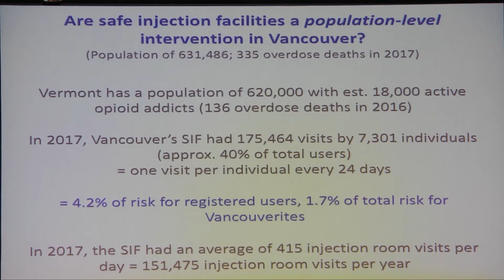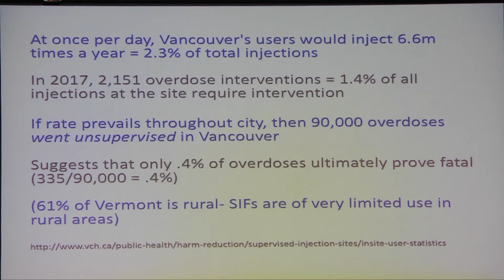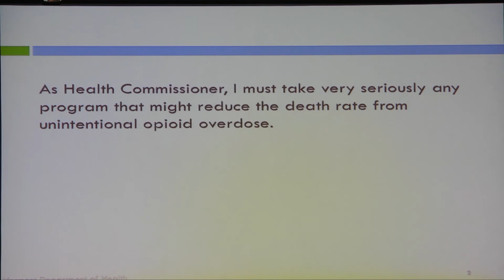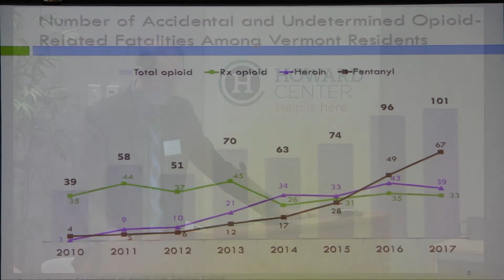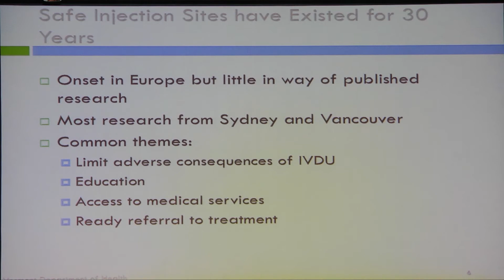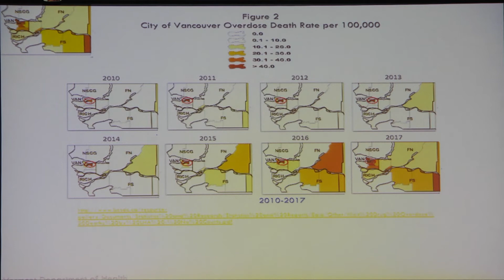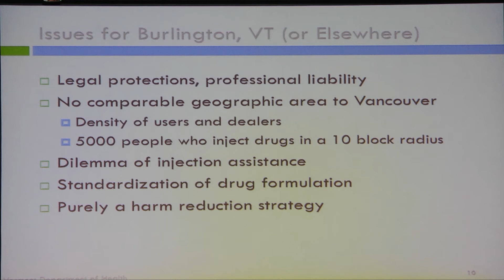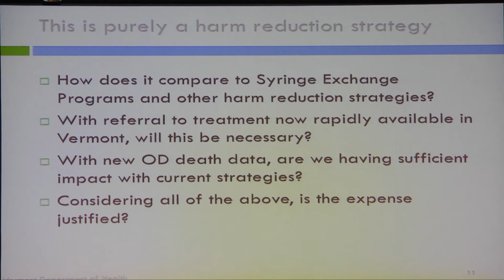Safe Injection Sites: Part of the Opiate Solution? || Howard Center Community Education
Panel discussion with Q&A moderated by Jane Lindholm, host of VPR's "Vermont Edition".

Panelists:

Tom Anderson
Vermont Commissioner of Public Safety

Adam Bunting
CVU Principal

Brandon del Pozo
Chief of Police, Burlington, Vermont

Patti Fisher, MD
Chief Medical Officer, Central Vermont Medical Center

Sarah George
Chittenden County State’s Attorney

Grace Keller
Program Coordinator, Howard Center Safe Recovery

Mark Levine, MD
Vermont Commissioner of Health